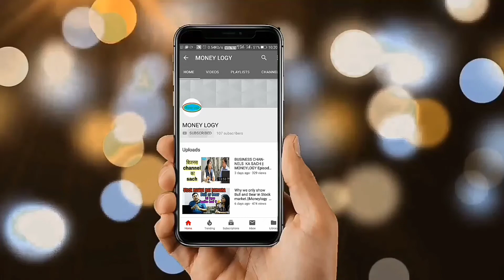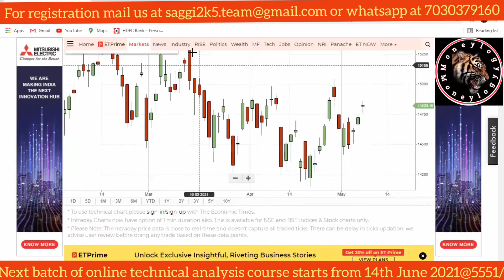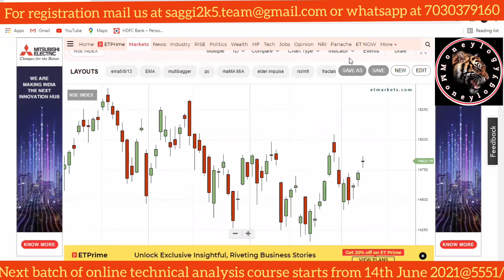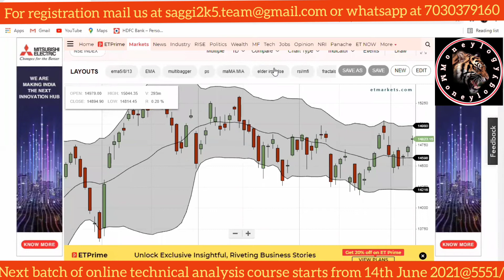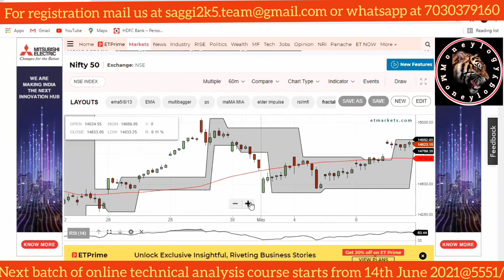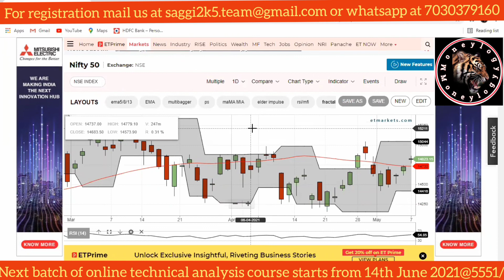NIFTY analysis and expectations (10th May to 13th May 2021)| Stock market for beginners | Moneylogy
This video is all about:
Nifty analysis and expectations for coming week. Analysis by ace trader/investor Mr. Sangram Singh..an exclusive video from Moneylogy.
Next batch of online technical analysis course starts from 14th June 2021
Duration : 30 days
Timings : 8 pm to 9 pm
Fees: 5551/- all inclusive of taxes.
* you can even register by paying just rs 101/- and attend live classes for first 6 days. If satisfied then pay the remaining money of 5450/- and continue further.
** Those who have opened demat account in Angel Broking  from us they can avail 6 days of live classes without paying rs 101/- they have to mail us or whatsapp us there details like
Name
Mobile no ( registered with Angel Broking)